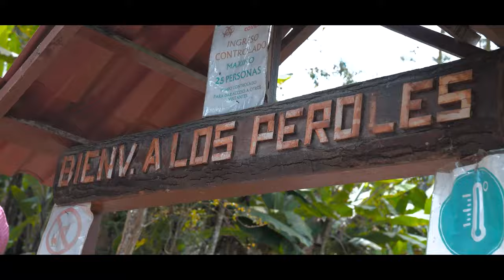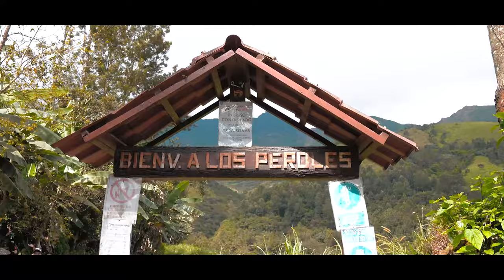LOS PEROLES, HERMOSAS CATARATAS - PIURA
Visité Los Peroles, me habían hablado de las cataratas, y verlo en persona es demasiado hermoso, te recomiendo visitarlo.
Quiero volver de todas maneras.

Podcast: nerd con flow